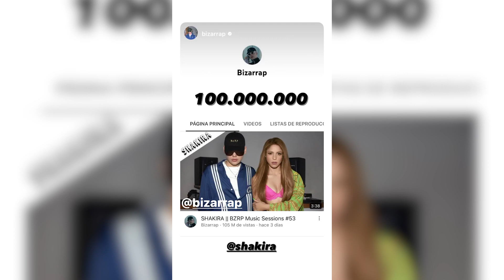Sorprenden a Shakira con una serenata tras su éxito con Bizarrap I MARCA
Sorprenden a Shakira con una serenata tras su éxito con Bizarrap

DESC. Shakira compartió dos vídeos en sus redes sociales en las que muestra cómo un grupo de personas la sorprendió en su residencia con una serenata cantando su canción que lanzó hace unos días junto a Bizarrap.